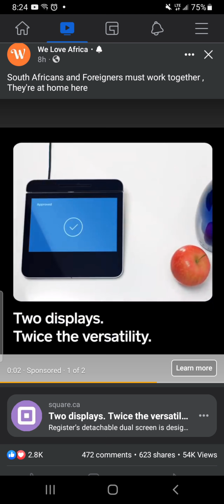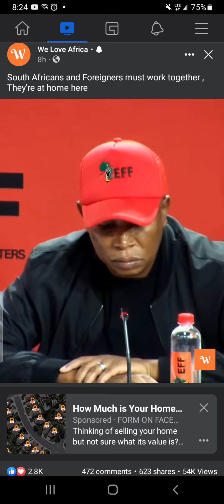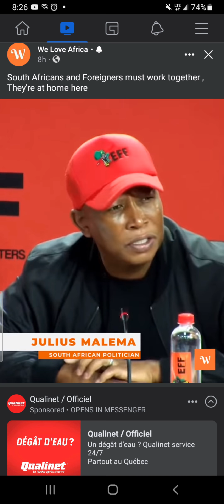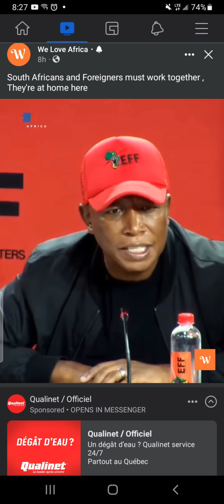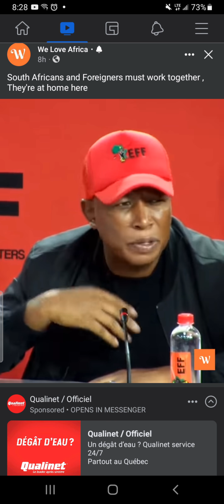South Africans and Foreigners must work together , They're at home here